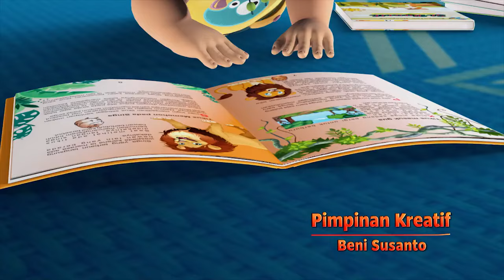Kancil Sayang Sahabat Adel - Adit & Sopo Jarwo